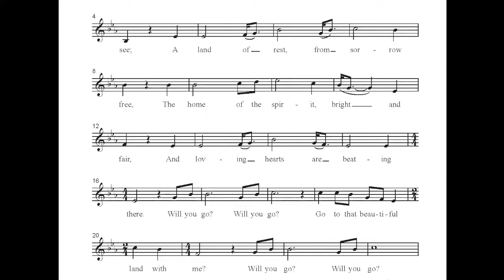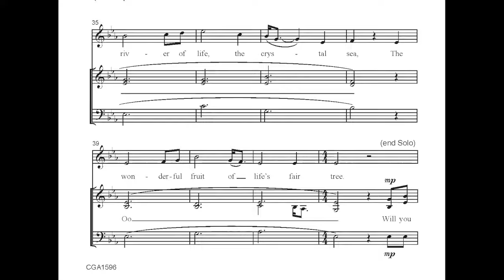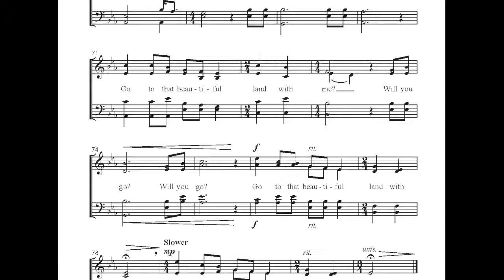CGA1596 A Beautiful Land - Benjamin David Knoedler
A captivating choral piece from composer Benjamin David Knoedler! Featuring one or two soloists with SATB choir, this a cappella piece paints a vivid picture of the life to come.  An accessible, yet delicate composition for choirs of all sizes and abilities. Perfect for All Saints Day or Ascension.